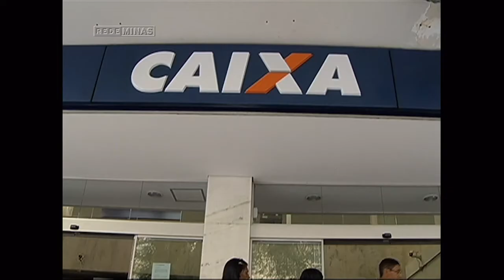LIBERAÇÃO DO FGTS- Jornal Minas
O governo vai distribuir metade do lucro do FGTS de 2016 entre os trabalhadores. O valor total é de cerca de 7 bilhões de reais. O anúncio foi feito ontem pelo presidente Michel Temer.